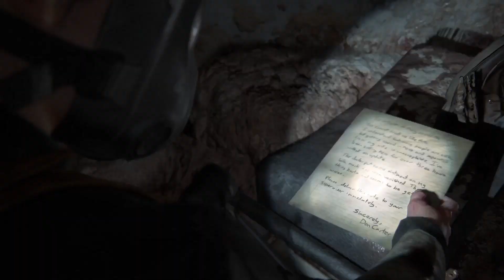The Last of Us Part II #16